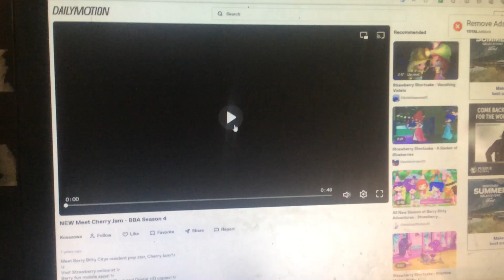New Meet Cherry Jam - BBA Season 4